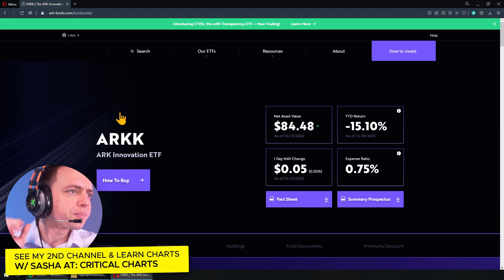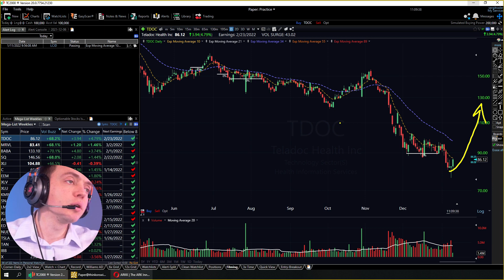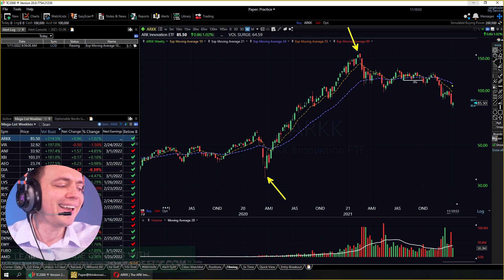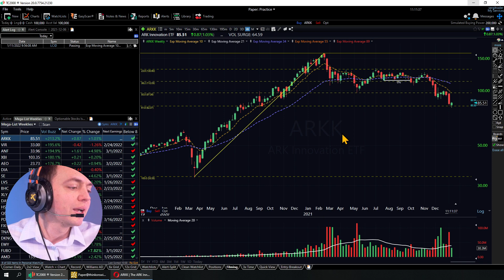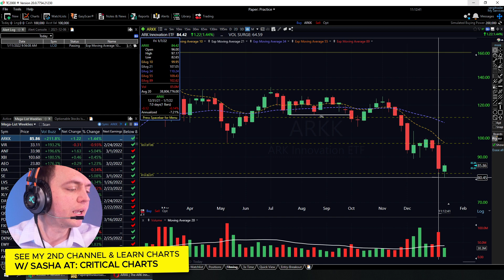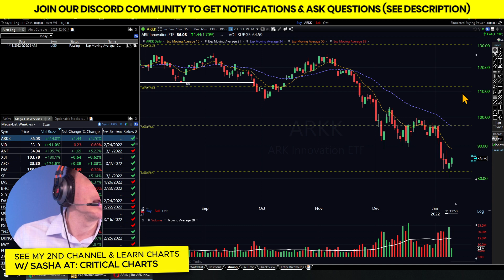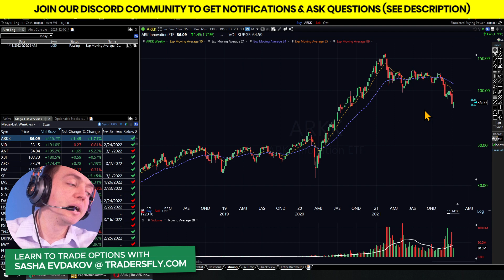Cathie Wood's ARK Invest ARKK ETF Stock Prediction and Analysis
Today we will look at Cathie Wood's ARK (ARKK ETF) and see if it's a buy, sell, or hold at this price level. This ETF has been selling off lately and the question is do we buy this ETF or will it be toast and continue to sell off?

I will give you my personal analysis as well as critical support and resistance levels to watch when it comes down to the charts.